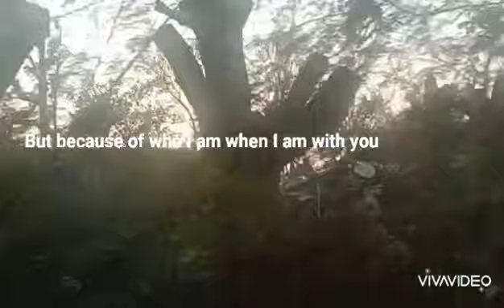ไม้ประดับที่ร่มรื่นสวยงามมากๆๆคะเหมาะมากช่วงหน้าร้อนหรือตกแต่งสถานที่ท่องเที่ยว#ชุมชน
เยี่ยมต้นไม้ริมทางสะออนร้านยังไม่เปิดนะคะไว้โอกาสหน้ายายจ๋าจะเก็บเกี่ยวมาฝากอีกคะเหมาะสำหรับท่านที่ชื่นชอบไม้ประดับที่เป็นต้นใหญ่ๆๆดูดูร่มรื่นมากคะ